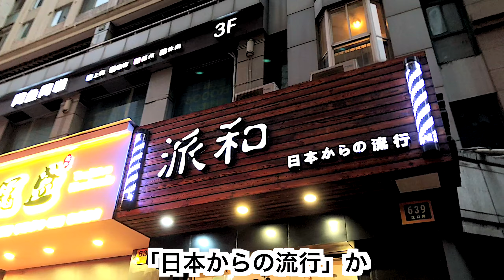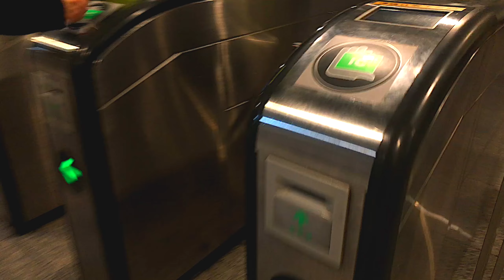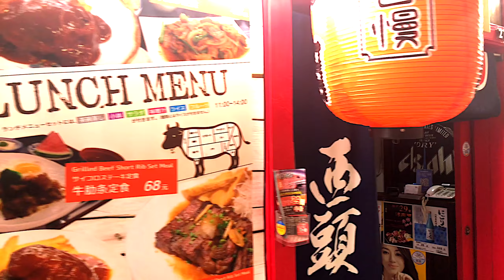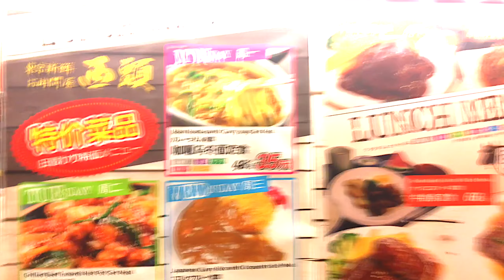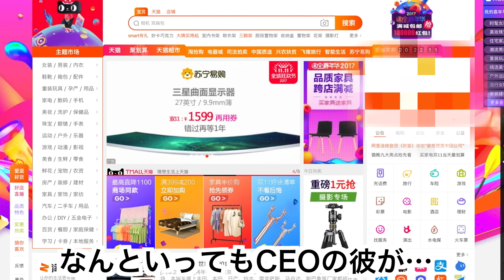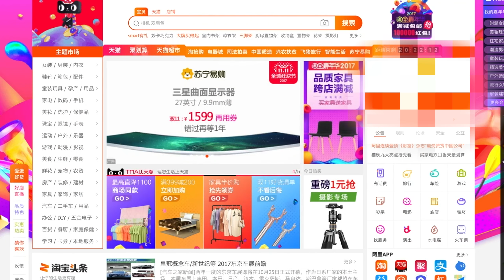#16 久しぶりの焼肉と双11[上海VLOG]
※禁止转载

久しぶりの日本式の焼肉
翌日は、中国では双11
中国版Black Friday
乗り遅れては行けない、このビッグウェーブに！

Gear
　iPhone8Plus